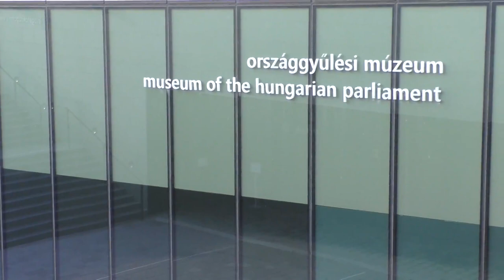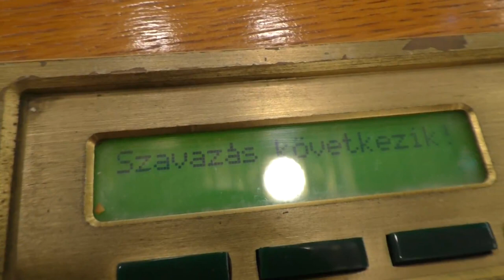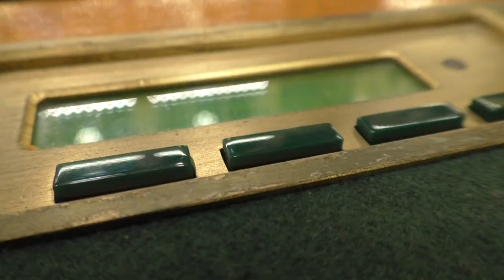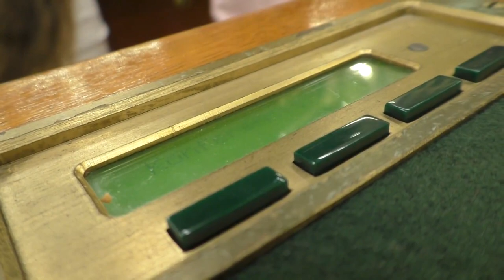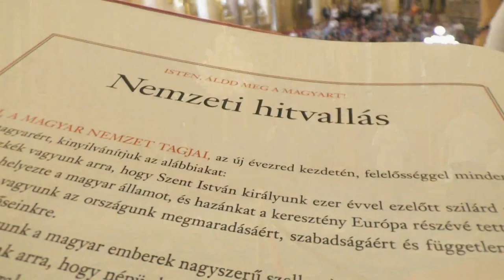14.) PARLAMENTI LÁTOGATÁS / ÜLÉS - DSZFA 25 - 2018. Szeptember 14.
25 éves a Dévai Szent Ferenc Alapítvány, Magyarországi Ünnepségsorozat, 2018. Szeptember 13., Budapest, Országház
Böjte Csaba és az ünneplő sereg a parlamenti ülésteremben Révész Máriusz elnökletével két törvényjavaslatot terjeszt az országgyűlés elé.